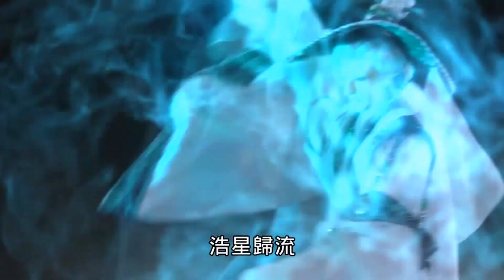金光回顧片段part18